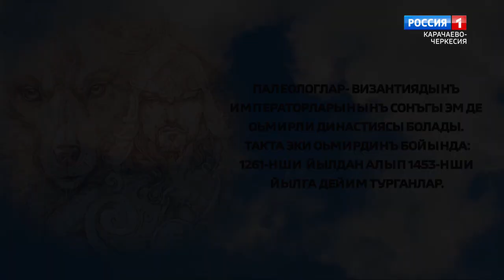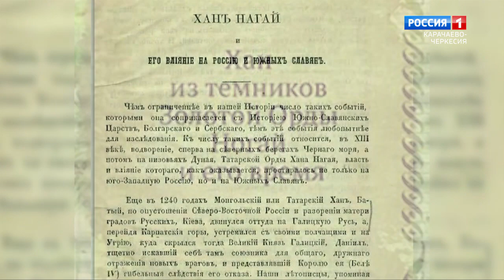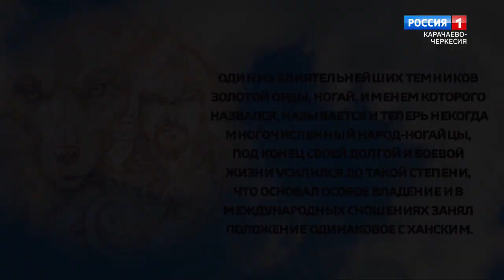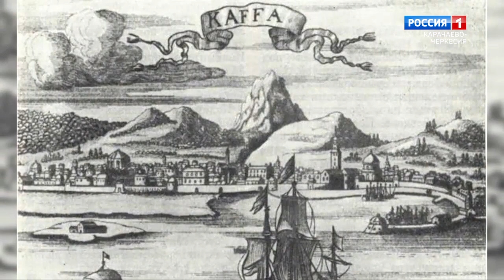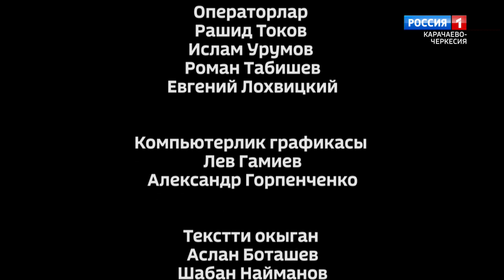"Наши предки. Хан Ногай" (на ногайском языке)